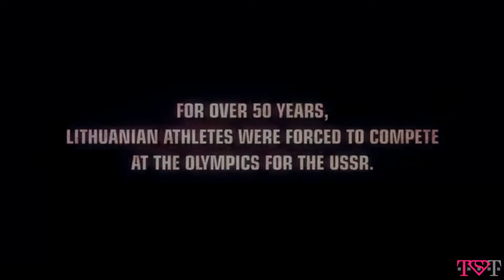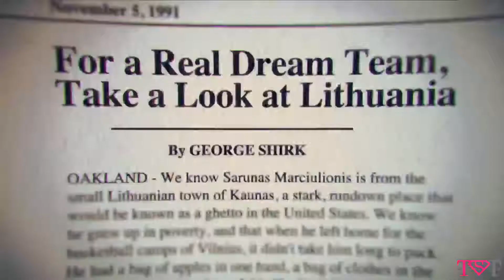The Other Dream Team (2012) - Official Trailer 1080p [HD]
Genre(s): Documentary,Special Interest,Sports
Run Time: 88min.
Theatrical Release Date: 09/28/2012
Director(s): Marius Markevicius

Plot:

After leading the USSR to a gold medal (and victory over the U.S.A.) at the 1988 Olympics in Seoul, Sarunas Marciulionis and Arvydas Sabonis were poster boys for their oppressor's sports machine. Four years later, after the fall of the Soviet Union, they emerged as symbols of democracy, helping their country break free from the shackles of Communism, and willing newly independent Lithuania to the medal stand at the Barcelona Olympics.

'The Other Dream Team' documents the Lithuanians' experiences behind the Iron Curtain for 50 years, where elite athletes were subjected to brutalities of Communist rule. As they hid from KGB agents and feared for their lives, Lithuania's basketball stars always shared a common goal -- to utilize their athletic gifts to help free their country.

The '92 Lithuanian team won fans around the world for its hard-nosed play, its underdog story and its unusual connection with the Grateful Dead. Inspired by the Lithuanian's message of freedom, the Dead provided financial assistance to the team and helped create their distinctive, tie-dye warm ups.

In Barcelona, Lithuania advanced to the medal round, where the team faced Russia -- Lithuania's oppressor since 1940 -- for the bronze. Lithuania emerged victorious, and then rose to the medal stand wearing their colorful gear emblazoned with the Dead's signature skeleton logo. By beating Russia, David had beaten Goliath -- and the Lithuanian team had raised the game of basketball into a memorable expression of political and cultural identity.

With a mix of verite scenes, incisive interviews and extraordinary archival footage and photos culled from former Soviet archives, audiences will see how a special group of athletes journeyed through the bleak era of Communism to the rebirth of a nation and their own freedom. 'The Other Dream Team' is a story that will resonate for any viewer with an interest in world history, politics, pop culture, basketball or the triumph of the human spirit. It is global basketball's ultimate 'long, strange trip' -- with a very happy ending.